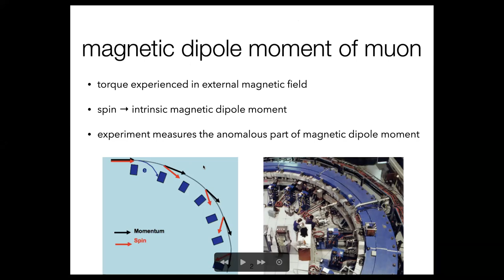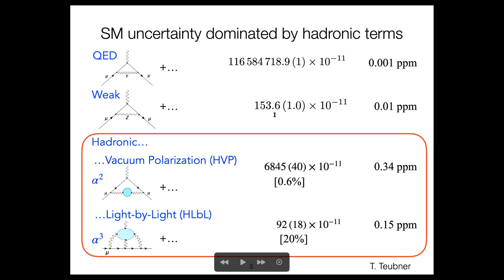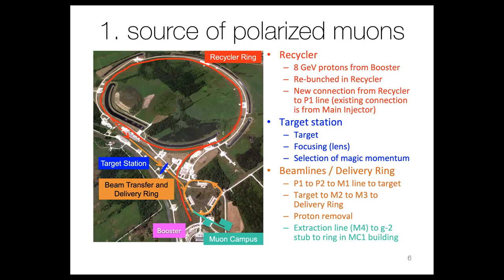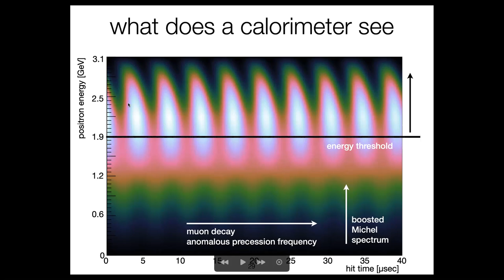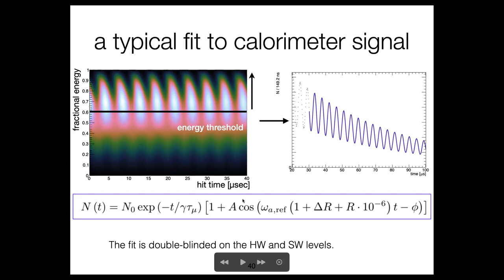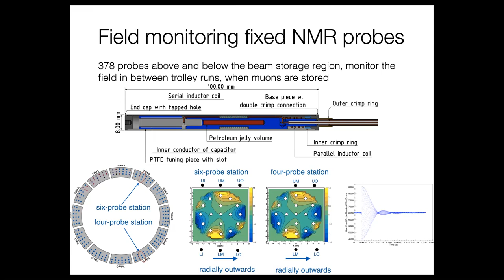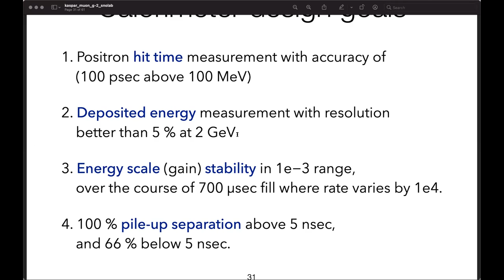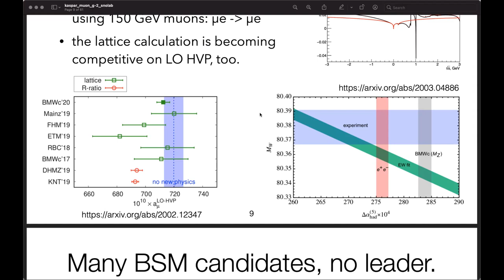Jarek Kaspar - First results from the Fermilab Muon g-2 experiment - 3 May 2021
The Muon g-2 experiment searches for signs of new particles and forces by precisely measuring the magnetic moment of the muon and comparing it to similarly exact theoretical predictions. A previous experiment performed two decades ago at Brookhaven National Laboratory revealed an intriguing hint of such new physics. The first result of the Fermilab Muon g-2 experiment agrees with the previous experiment and increases the tension between the experiment and the Standard Model to 4.2 sigma. This result will be presented along with description of the experimental methods and theoretical implications. Future prospects of improving the experimental and theoretical uncertainties will be discussed.